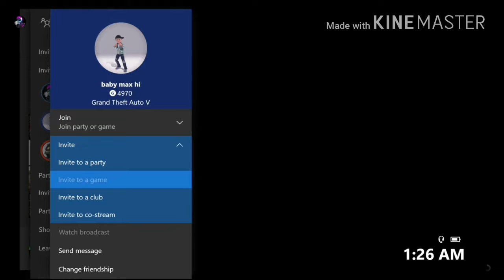GTA 5 Online - Target Assault